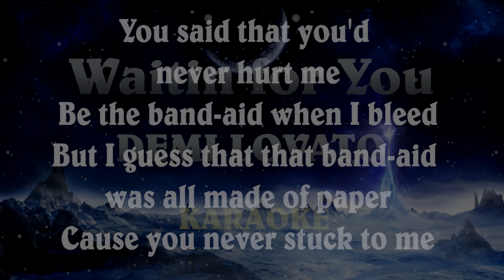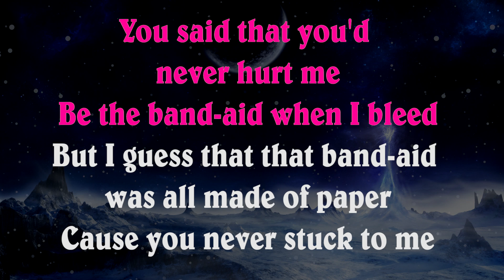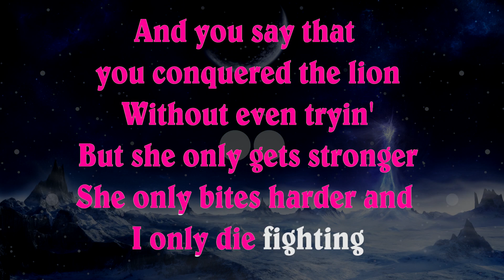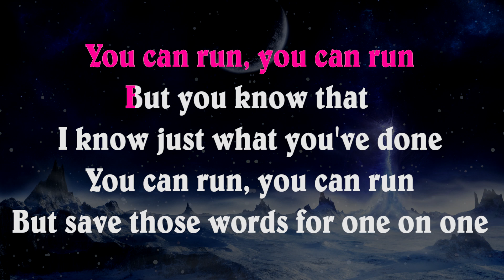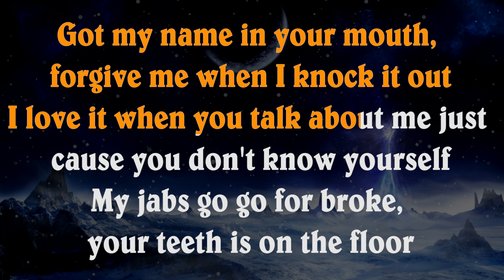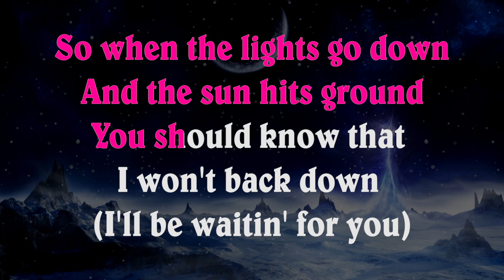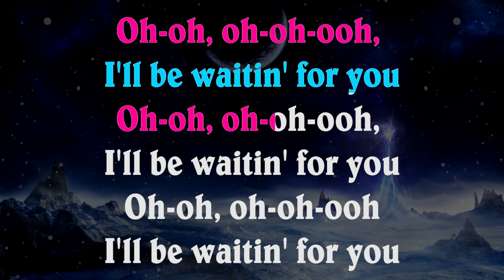Demi Lovato - Waitin for You | Official Karaoke Instrumental Lyrics Cover Sing Along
Lyrics:

[Demi]
You said that you'd never hurt me
Be the band-aid when I bleed
But I guess that that band-aid was all made of paper
Cause you never stuck to me
And you say that you conquered the lion
Without even tryin'
But she only gets stronger
She only bites harder and I only die fighting

You can run, you can run
But you know that I know just what you've done
But save those words for one on one

So when the lights go down
And the sun hits ground
You should know that I won't back down (I'll be waitin' for you)
Knuckles out
And the guard in my mouth
When you're hungry for the next round (I'll be waitin' for you)
Oh-oh, oh-oh-ooh, I'll be waitin' for you
Oh-oh, oh-oh-ooh
Mmm

Yeah, don't take things too personal
But you made shit personal
Talkin' 'bout my bad habits
Man, fuck my bad habits
Don't act like you got none

Knuckles out
Oh-oh, oh-oh-ooh
Mmm

[Sirah]
Got my name in your mouth, forgive me when I knock it out
I love it when you talk about me just cause you don't know yourself
My jabs go go for broke, your teeth is on the floor
Say gracious, gon' get it, I am winnin' but you isn't
Call your dentist cause I meant this, I don't see no competition
Goin' wild, Mikey Tyson, born a fighter, I will triumph
Bitch I thought you knew I was comin' for your title

Knuckles out
Oh-oh, oh-oh-ooh, I'll be waitin', I'll be waitin' for you